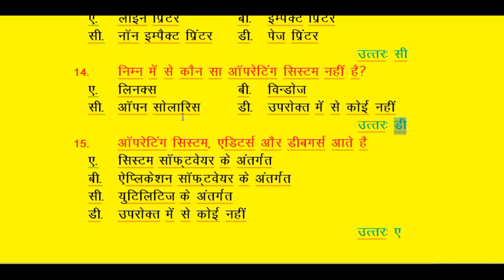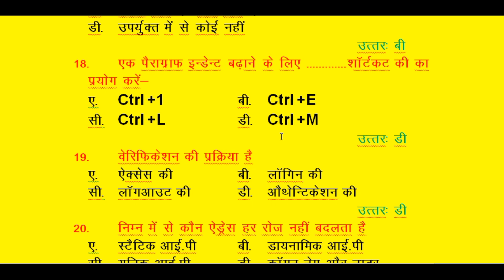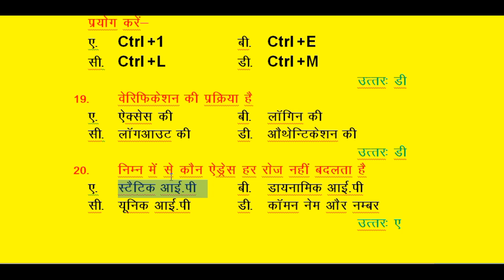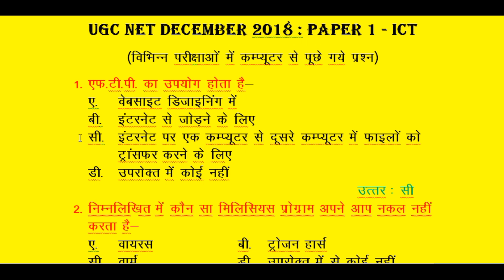Most IMP 20 MCQ of ICT for UGC NET PhD MPhil and All Govt JOB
About Me:
About Video:
This channel is dedicated to the village and poor students. The purpose of this channel is to prepare the net, give information about Ph.D. mphil, giving information related to higher education, giving information about recruitment of assistant professor and assisting poor students. One of your subscribes will help encourage poor students. Share more and more so that the poor children can access the video.
और अधिक जानकारी के लिए विषय:
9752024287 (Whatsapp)